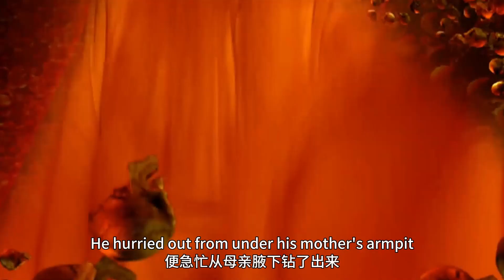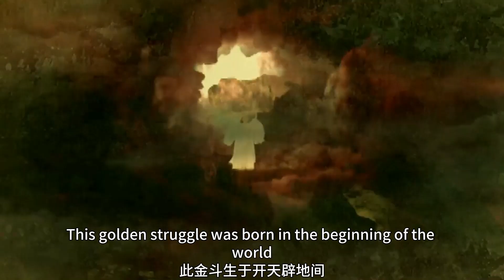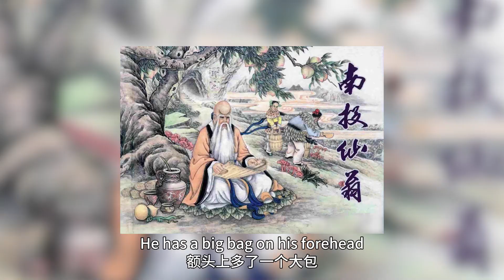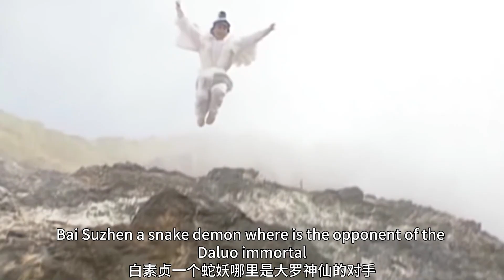南極仙翁為何頭上的包這麼大？這一切居然和鴻鈞老祖有關！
《封神第二部：魔道爭鋒》才是真正的神仙打架，擺陣搖人殷郊變幻三頭六臂復仇